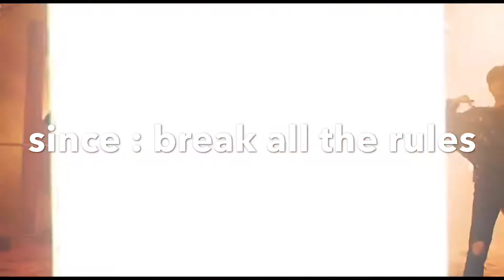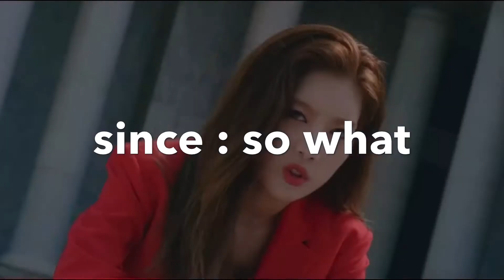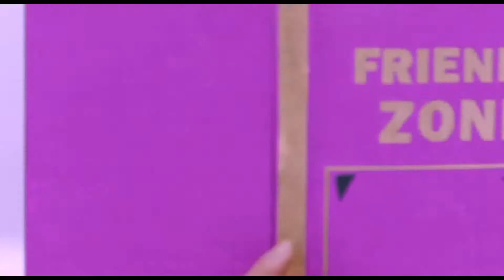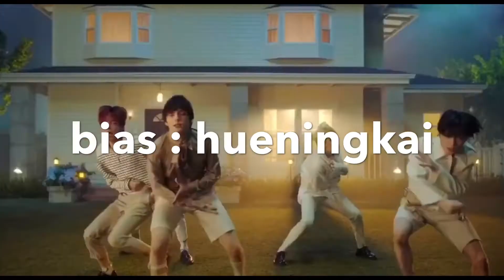my kpop stan list | yeolmin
hi guys! so i have no idea why i used imovie for this video but yeah. it was a painful editing experience i remember in 2017 i used imovie to edit all my videos, whoops. so this is my kpop stan list (only groups included) as of august 2020. feel free to let me know if we share any groups in common in the comments! all video clips used in this video are not mine and all rights go to the respective owners.

dynamite | bts

~b g m u s i c~
dalla dalla (instrumental) | itzy